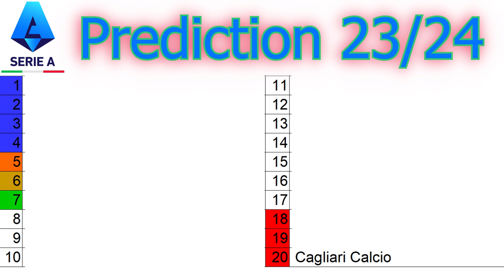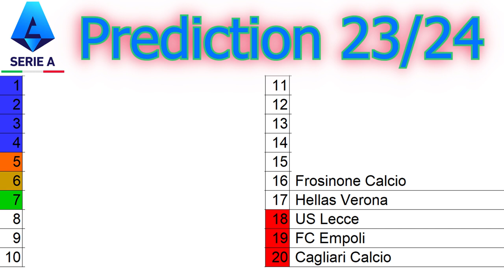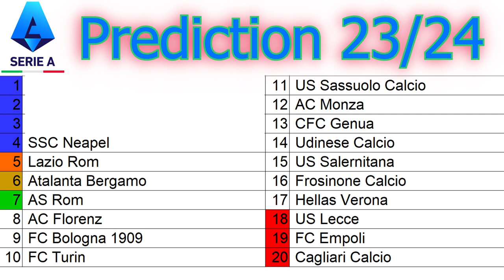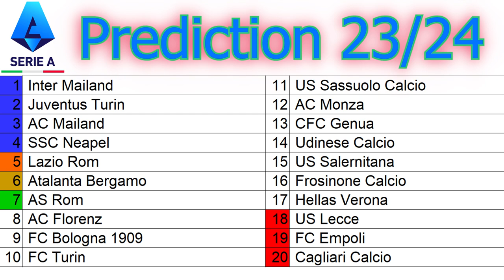SERIE A Prognose 2023/24 | Wer landet auf welchem Platz?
Meine Serie A Prediction für die Saison 23/24: Wer wird Meister, wer steigt ab und wer sorgt für eine Überraschung?

0:00 Intro
0:16 Platz 20
0:58 Platz 19
1:31 Platz 18
2:50 Platz 17
3:25 Platz 16
4:56 Platz 15
5:39 Platz 14
6:23 Platz 13
7:19 Platz 12
8:17 Platz 11
8:50 Platz 10
9:32 Platz 9
10:12 Platz 8
10:55 Platz 7
11:56 Platz 6
12:48 Platz 5
13:31 Platz 4
14:06 Platz 3
14:59 Platz 2
15:56 Platz 1
16:45 Outro